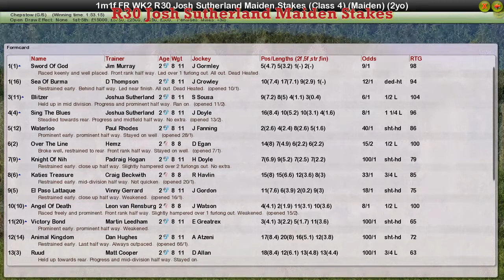FR WK2 R30 Josh Sutherland Maiden Stakes